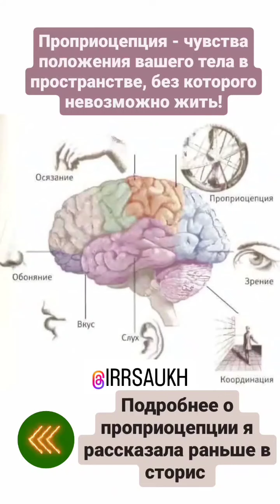что такое проприоцепция